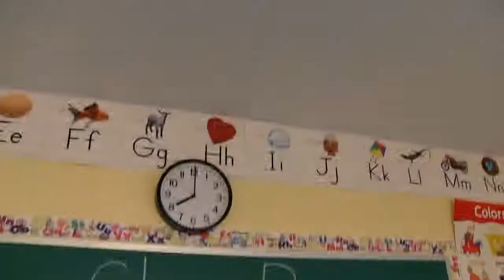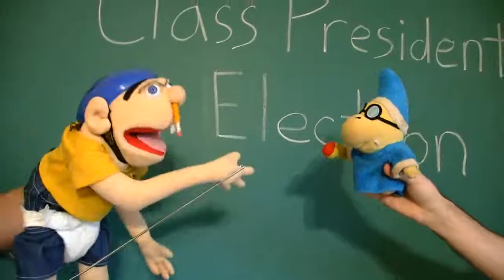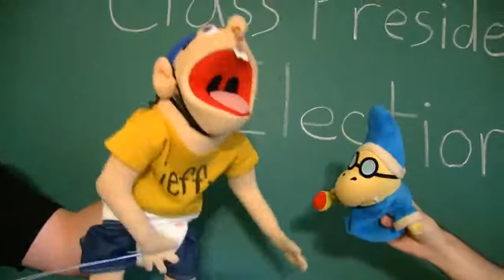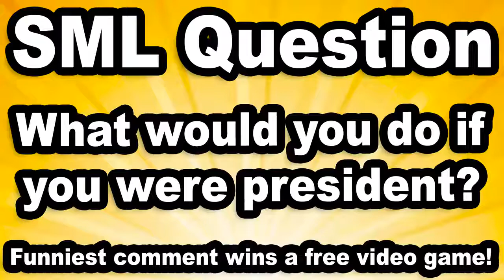SML Movie President Jeffy! Re-upload